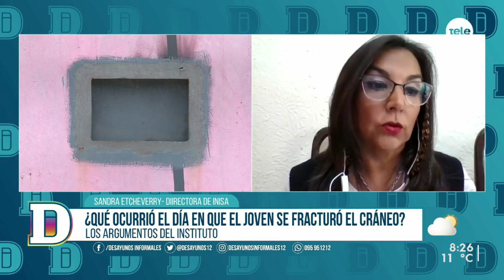Sandra Etcheverry: "Me parece bien que se quiera investigar más"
La directora del Instituto Nacional de Inclusión Social Adolescente, INISA, se refirió al episodio por el que se inició una investigación por parte de Fiscalía dentro del instituto luego de que un joven haya sido internado en el Hospital Maciel por una fractura de cráneo. La ONG "Nada crece a la sombra" denunció la situación por falta de atención y "poca claridad". La postura del instituto contrapone a la ONG.